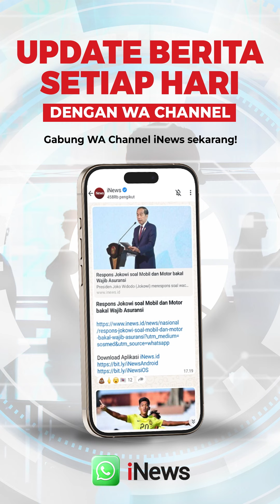Marissa Haque Meninggal Dunia, Rano Karno Kenang Momen Syuting Film Pertama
Cawagub DKI Jakarta sekaligus aktor Rano Karno mengenang momen syuting bersama Marissa Haque. Rano Karno, datang melayat ke rumah duka aktris Marissa Haque yang meninggal dunia pada Rabu (2/10/2024) dini hari.